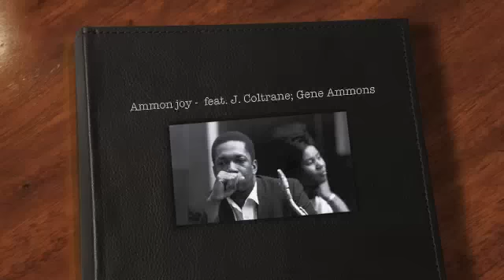John Coltrane on Alto Sax - Ammon joy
John Coltrane Prestige Sessions 1996

Gene Ammons All Stars

Jerome Richardson (fl -1,2,4) John Coltrane (as -1/3) Gene Ammons (ts) Paul Quinichette (ts -1,2) Pepper Adams (bars -1,2) Mal Waldron (p) George Joyner (b) Art Taylor (d)
Rudy Van Gelder Studio, Hackensack, NJ, January 3, 1958